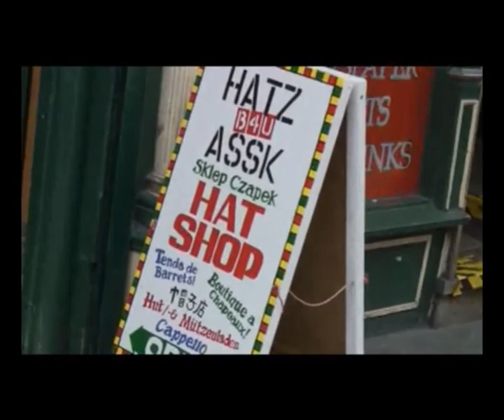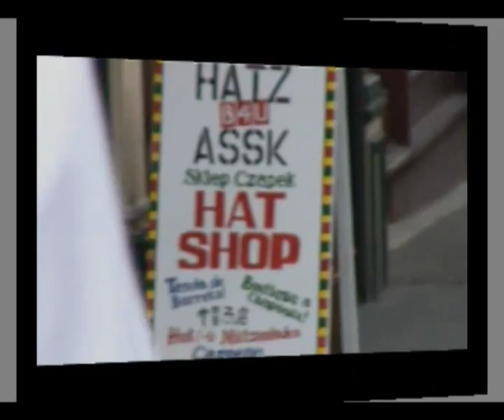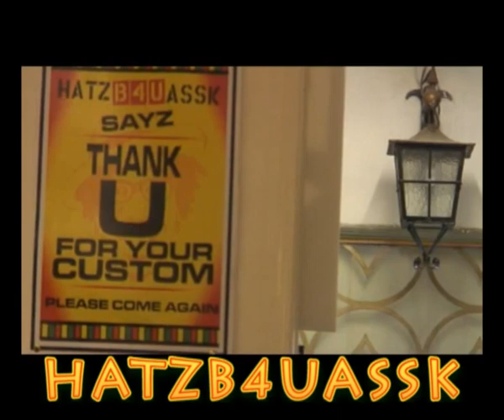HatzB4UAssk. Hat and cap shop@Petticoat lane Arcade, Bold Street, Liverpool. Full promo video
HatzB4UAssk. Hat and cap shop located in Petticoat Lane Arcade, Merseyside. Suppliers of Hats, caps, beanies, headgear, headwear, socks, badges, belts, stockings, rucsacs, bags, scarfs, trilbys, accessories and much much more.